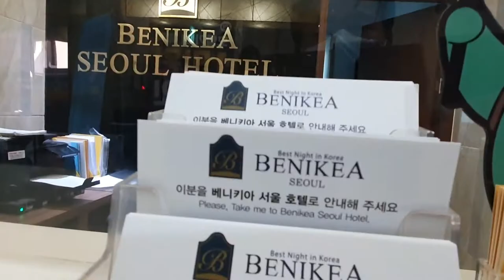[호텔리뷰-베니키아]우리나라 고유의 브랜드로 체인호텔에 진출한 대표적인 중저가호텔의 대명사로 베니키아 호텔의 방문 후기,Beset Night in korea of BENIKEA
우리나라의 문화관광부와 관광공사에서 주관하고 학계와 업계가 공동으로 출자하여 운영하는 숙박업소의 대표적인 우리나라 대푝적인 자체 브랜드로 베니키아가 있다
 2005년에 문화관광부에서 발족하여 2006년에는 한양대학교등의 학계에서 참여하고 2007년 4월에 정식으로 국가,학계,업체가 공동으로 참여한 숙박업소의 우리나라 체인호텔 브랜드 베니키아는 현재 국내에는 25개의 체인호텔과 해외에 2개의 체인을 가지고 있으며 전세계의 2,000실 정도의 베니키아 객실을 보유한 중저가숙박업소의 브랜드명이다
 오늘은 이 중에 하나인 서울에 있는 베니키아 호텔서울을 방문하여 숙박하고 후기를 적어 본다
 일단 가격이 저렴하고 도심에 있는 비지니스형 관광호텔이라는 점에서 뷰를 보는 휴양호텔과는 차이가 있다는 점이 있는 체인호텔이다